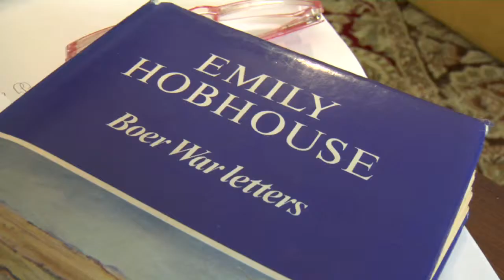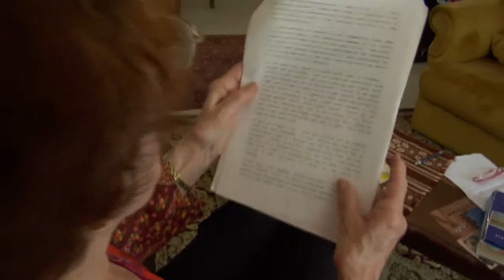Daar was 'n Tyd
Wilna Snyman praat oor Emily Hobhouse en konsentrasie kampe.